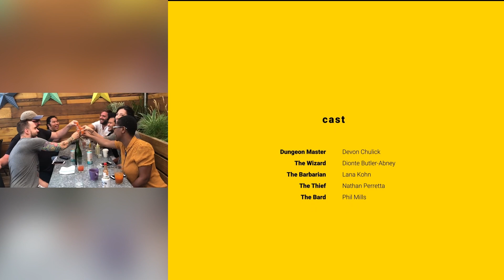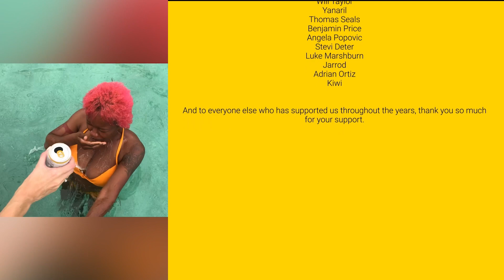Lying to Dragons | Episode 5 | Trapped in a D&D Game - This Game is Cursed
After finding an old Dungeons & Dragons adventure at a used bookstore, five friends sat down around the table to play Dungeons & Dragons. After dice began to roll, something happened. The players were sucked into the game. Now with all the memories in place, they are stuck in the bodies of their D&D characters and lost inside the realms of the game.